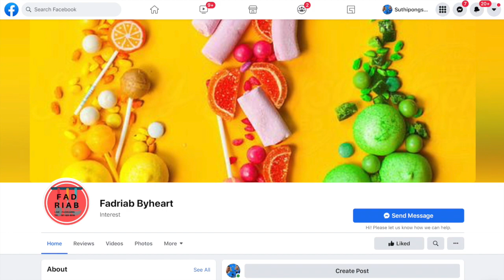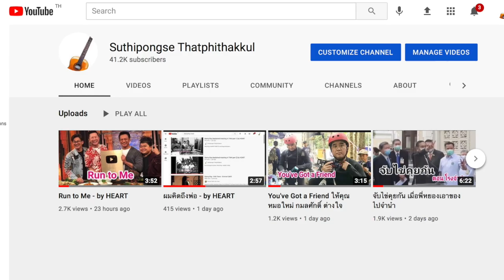Edelweiss (guitar lesson #2) by HEART